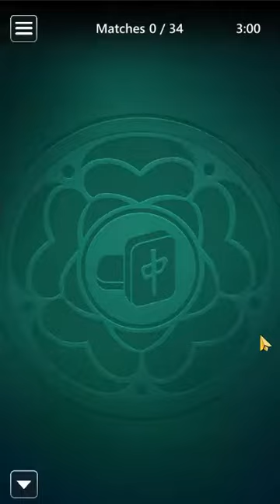Microsoft Mahjong Mobile | Match Attack Medium | December 6, 2021 | Daily Challenges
Microsoft Mahjong December 6, 2021 Daily Challenges
06/12/21 | Microsoft Mahjong – Mahjong Mobile -  Tutorial | Daily Challenges

Thanks ;)